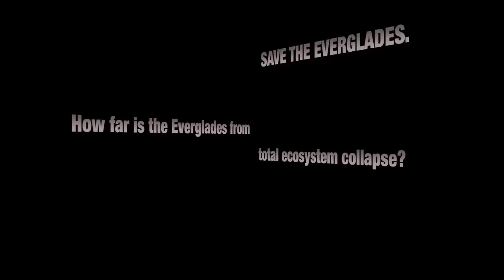Manatees 03 Original Sound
Manatees are large, fully aquatic, mostly herbivorous marine mammals also known as sea cows. There are three living species of manatees, representing three of the four living species in the order Sirenia the Amazonian Manatee , the West Indian Manatee, and the West African Manatee. They measure up to 13 feet long, weigh as much as 1,300 pounds, and have paddle-like flippers. On average, manatees swim at about 3 to 5 mph. However, they have been known to swim at up to 20 mph in short bursts. Manatees typically breed once every two years, gestation lasts about 12 months, and it takes a further 12 to 18 months to wean the calf. Only a single calf is born at a time and aside from mothers with their young or males following a receptive female, manatees are generally solitary creatures. The main causes of death for the manatees are human-related issues, such as habitat destruction and human objects such as boats, fishing nets etc., and natural causes, such as temperatures and disease. Manatees of Chrystal River was filmed by Heiko Kiera aka Ojatro in January 2014.